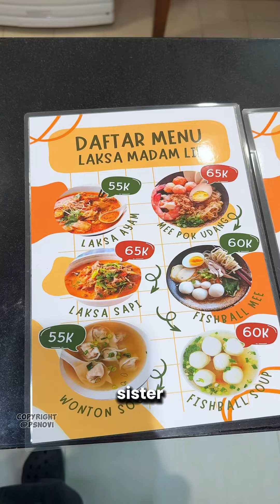Makanan Peranakan Dadakan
Khusus menu peranakan cuma 3 bulan aja ya!

Ada Nasi Lemak, Nasi Kandar, Laksa Singapore dan yang khas Indo jg ada kok! Cobain ya

📍 Food Destination Lt6 Mall Ciputra Grogol Jakarta